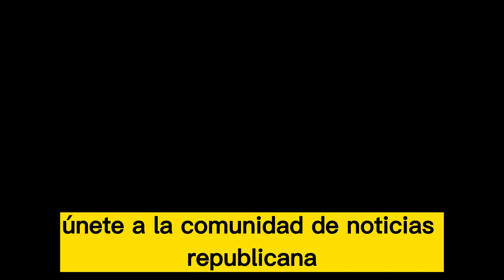🚨🚨¡ULTIMAS NOTICIAS! Patriotas, McCarthy se enfrenta a Biden NOTICIAS DE ESTADOS UNIDOS 15 DE ABRIL